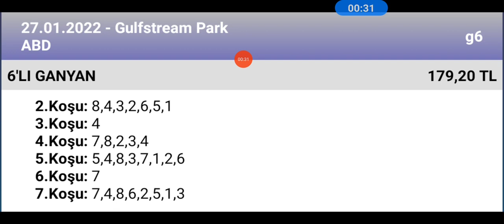27 Ocak 2022 TJK gulfstream park ABD 🐎 at yarışı tahminleri altılı ganyan tahminleri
ganyan canavarı